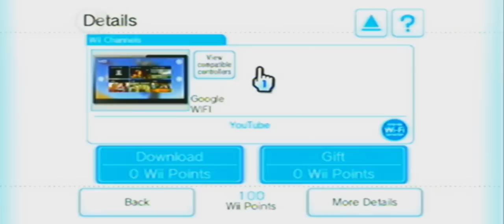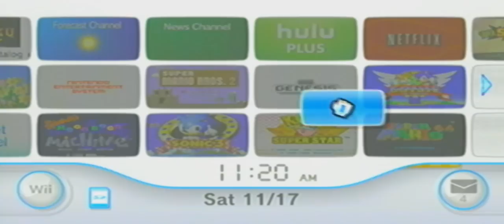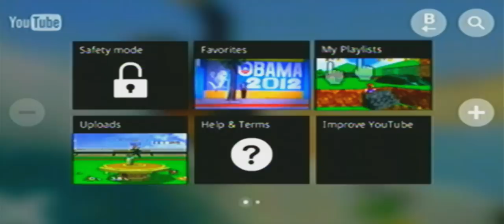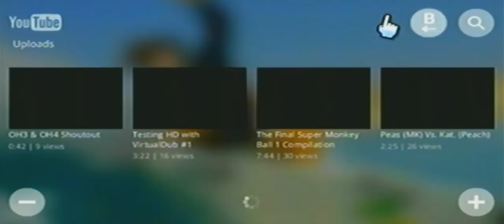Getting the YouTube TV Channel on Wii [OBSOLETE]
I just found out today that Nintendo released the YouTube TV Channel. I gifted it to mentoman2, SmashLiXs, and PowerPlayer224. The gifting part is cut out, because you guys wouldn't care. XD So is the activating part, because stupid AMCap wouldn't record a thing.

Update (2017/2018):
YouTube Channel doesn't exist on the Wii Shop Channel anymore.